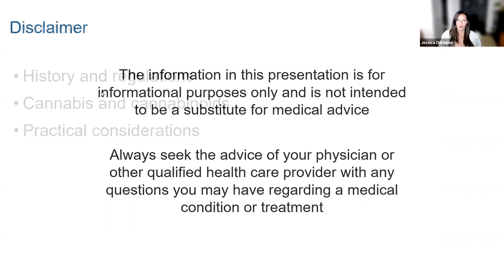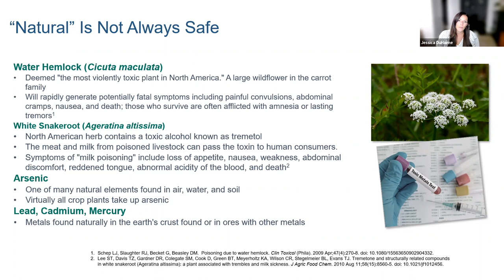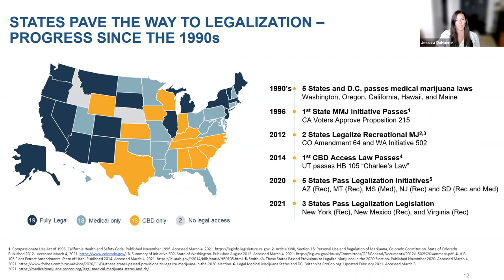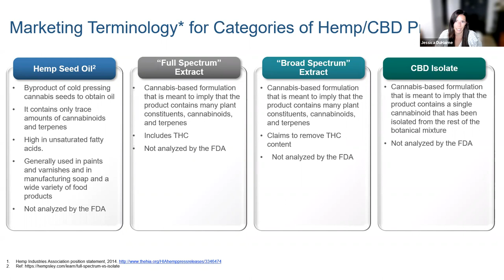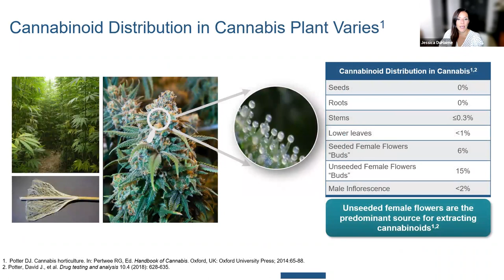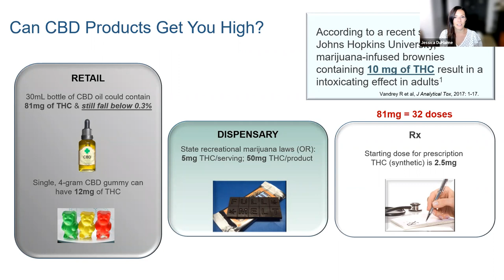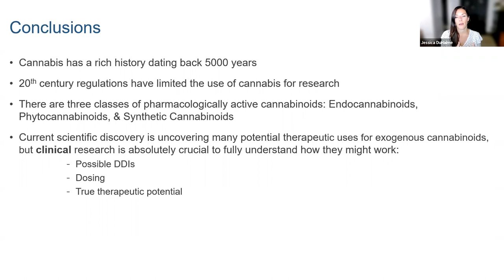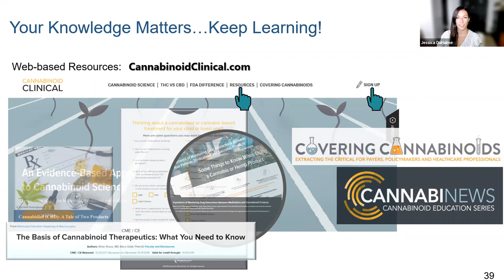The Science of Cannabinoids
This webinar will attempt to answer the central question of “what is cannabis touching on Topics including the history of regulations, and terminology and biology of the cannabis plant.  We will also learn the differences in cannabis-based products and a sampling of consumer protection concerns.
Presenter:
Jessica DuHaime, PharmD, BCPPS
Medical Science Liaison
Greenwich BioSciences